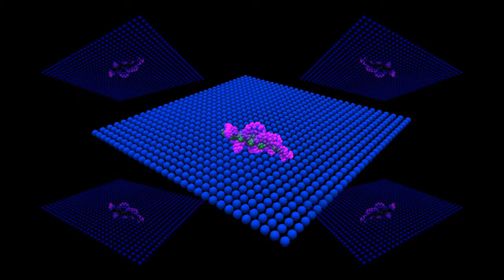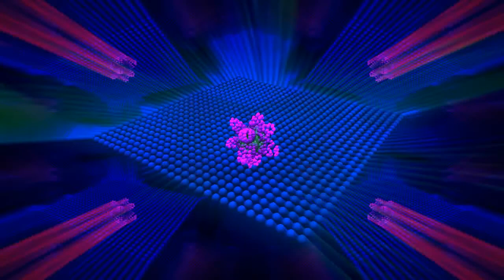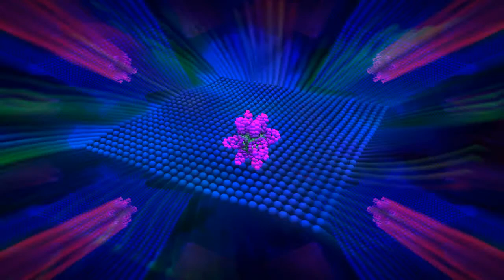Analogique Part II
From the album Analogique.